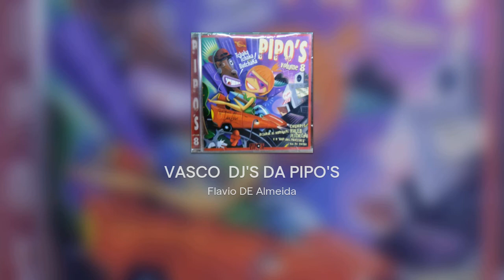VASCO DJ'S DA PIPO'S